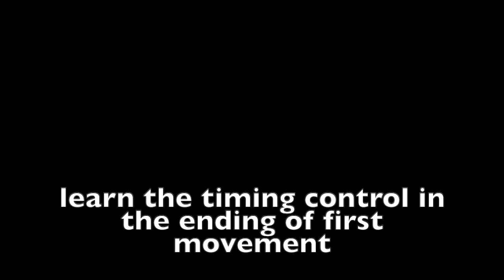Viotti concerto 23, the ending phrases--a practice guide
1. learn the timing by playing along
2. bowing change "up" on the second clip before the last note